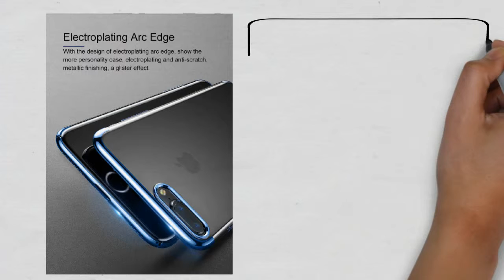Hard Case For iPhone 8 7 Cover For iPhone 8 7 Plus || Anti-scratch Electroplating Protective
Hard Case For iPhone 8 7 Cover For iPhone 8 7 Plus || Anti-scratch Electroplating Protective Phone Bag Shell Coque

    Brand Name: BASEUS
    Retail Package: Yes
    Compatible iPhone Model: iPhone 7 Plus,iPhone 8 Plus,iPhone 8,iPhone 7
    Function: Dirt-resistant
    Type: Fitted Case
    Size: 4.7 Inches/5.5 Inches
    Design: Glossy,Metallic,Transparent
    Compatible Brand: Apple iPhones
    Features: For iPhone 8 7 Plus Case
    Compatiable Phone Model: For iphone 8 7 Plus 4.7/5.5 inchs
    Material: PC
    Style: Fashion / Artistical/Stylish/Young / Cute / Lovely/Fairy / Girl
    Feature1: 2017 Baseus Brand Newest And Fashionest
    Feature 2: Fresh&Artistical Style
    Feature 3: Electroplating Arc Edge Shining case
    Status: In Stock/Retail and Wholesale Support
    Color: Rose Gold/Gold/Black/Dark Blue/Red/Silver
    Technology: Electroplating
    Type: Case